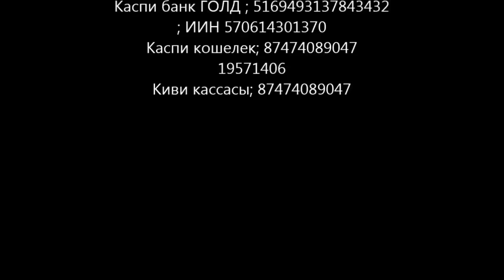Құраннан дерек және бата, ем шипа тазару туралы